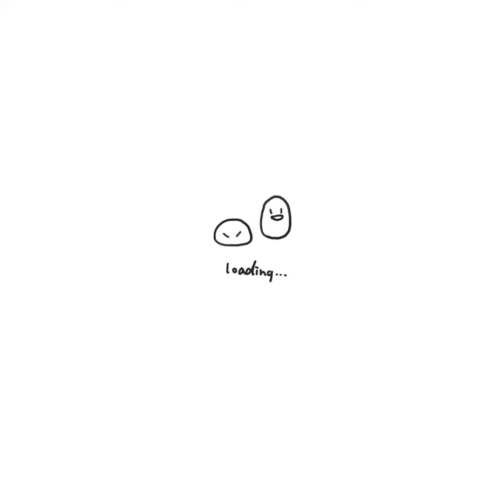My Kenya Mission - Sunset Break on the Indian Ocean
My second wellbeing break after phase two of my KenyaMission 2023.

Spending time in a canoe watching the beautiful sunset off the IndianOcean in Watamu Kenya.

An amazing two weeks doing CommunityService for the LastMileCommunities.

Take Action. InspireChange, Make everyday a MandelaDay

With Purpose!